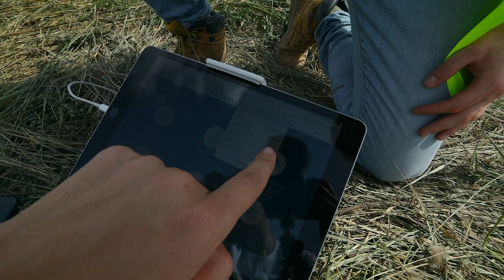Drone VS Engineer ..... Who will win?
It's the biggest test, drone Vs engineer and surveyor to see who will win the test. Construction is changing and drones for surveying are fantastic tools for any engineer to have in their bag.

check out PQS channel @PQSTech